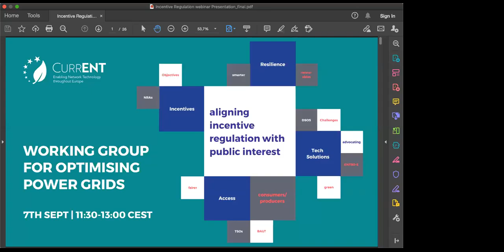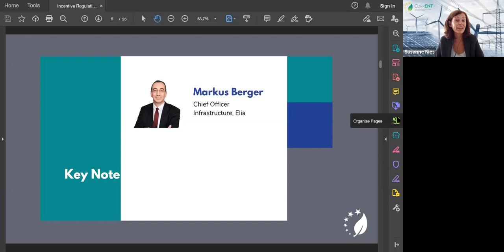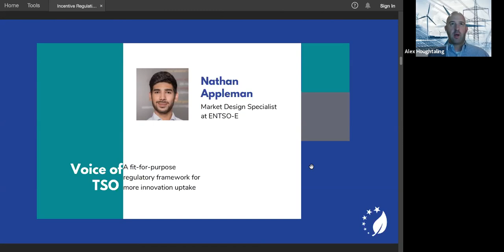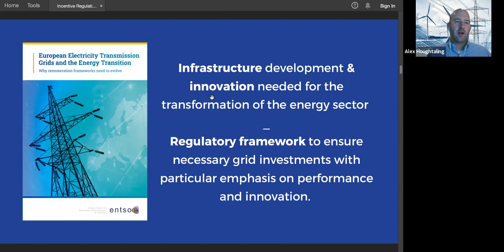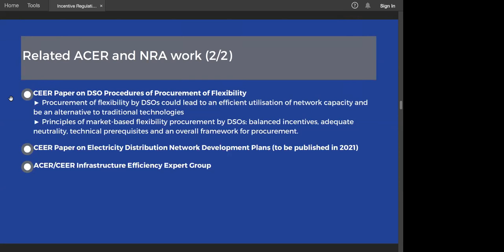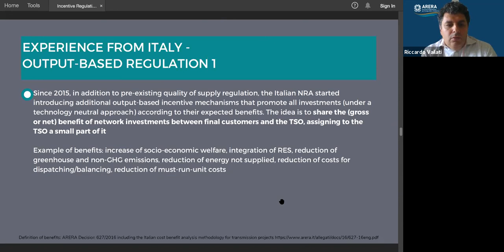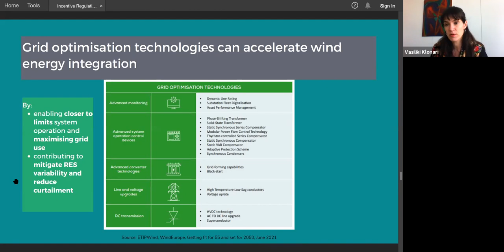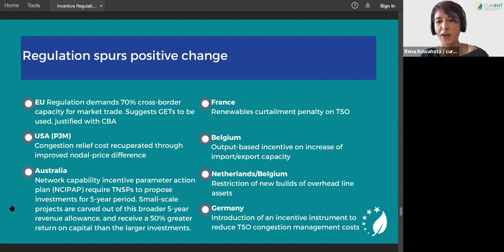Full | Working Group for Optimising Power Grids